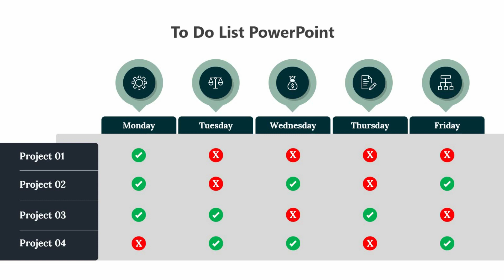To-Do List Infographics PPT Presentation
Welcome to SlideEgg, your premier destination for mastering PowerPoint presentations! In this dynamic tutorial, we'll guide you through crafting captivating To-Do List infographics in your PowerPoint presentations, empowering you to organize tasks with clarity and style.

Time Management#Task Management#Presentation Design Visual Communication#Planning Tools#Organization Tips#Creative Templates#Graphic Design#Effective Planning#Task Prioritization Workflow Optimization#Business Efficiency

From structuring your lists to adding visually appealing elements, we'll cover everything you need to know to create impactful To-Do List visuals. Timestamps are provided for easy navigation, ensuring you find the information you need quickly. Thank you for joining us on this journey – let's transform your presentations with SlideEgg!